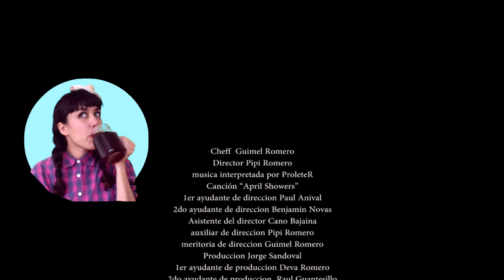Aguas Frescas | Cocinando con Guimel | Tutorial paso a paso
Para este 15 de septiembre les hice una receta súper fácil!!
Espero que la disfruten muchísimo!
Te quiero! :)

AGUAS FRESCAS

Ingredientes:
Agua de la Llave
Sobres de Sabores

Instrucciones:
Vacía el sobre de sabor en la jarra
Agita vigorosamente

TIP 1
Para que tus invitados crean que son naturales, agrega rodajas de limón, jamaica seca o una pizca de canela.

TIP 2
Si te preocupa que el agua se ve un poquitín turbia, no te preocupes! es la clave para lograr el sabor clásico de un Agua fresca Mexicana!!